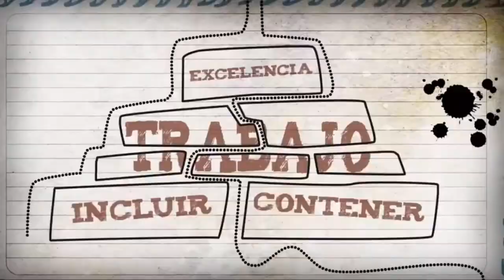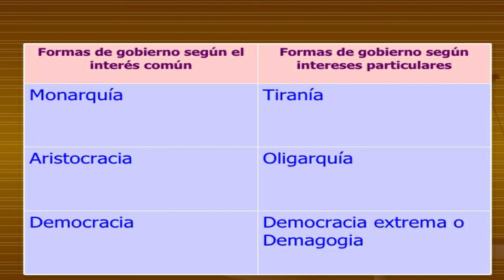Material de apoyo del material de Aporte de Grecia a la Filosofía .Sócrates, Platón y Aristóteles.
Breve explicación del material enviado